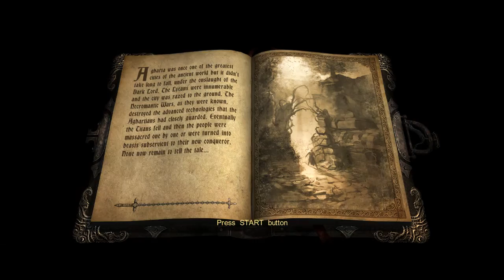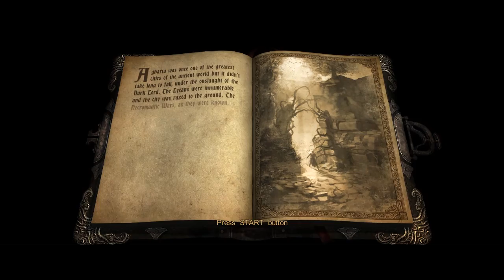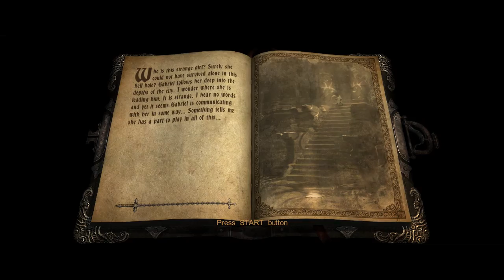I FOUND MORDEKAISER! - Castlevania Lords of Shadow - Part - 6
-READ DESCRIPTION -

Hello again guys, we are even more close to the final of chapter II eheh i wonder when the boss will come, but i am happy cause in the way i found a nice girl that had mordekaiser as a pet, she helped me a lot already, such a nice character, anyway, watch and re-watch, tomorrow another one will be out, ly people.

Asus z87-K
Asus GTX 770 2GB Direct CU II
Kingston HyperX 8 GB ddr3 1600MHz
Corsair Enthusiast TX550M
Seagate Barracuda 1TB Sata III 64MB
SSD Samsung 2.5" 840 120GB

Torrent (Pirate Bay)

Castlevania: Lords of Shadow, a dark and vivid new re-imagining of the Castlevania mythology. It is the end of days and ungodly powers isolate the Earth. The world's alliance with the heavens has been threatened by a dark and malevolent force - the mysterious Lords of Shadow. Across this shattered land, the souls of the dead wander unable to find peace, whilst creatures of evil wreak chaos and death upon the living.